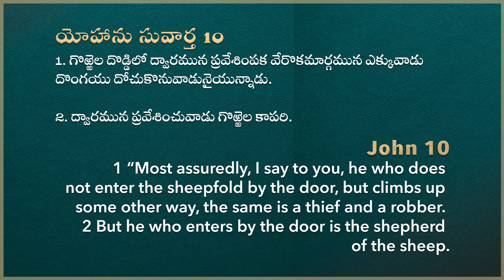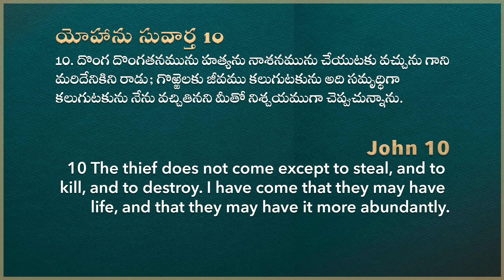This is how Evil may enter your life || Raj Prakash Paul || Telugu Sermon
4k full hd christian song